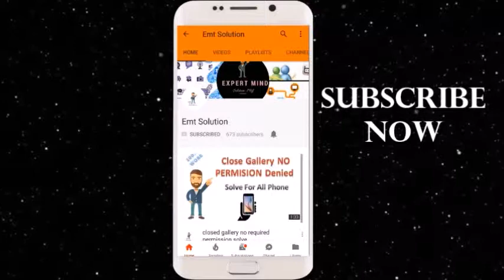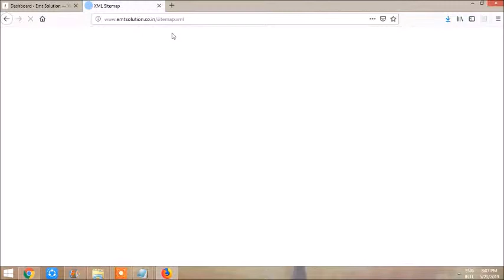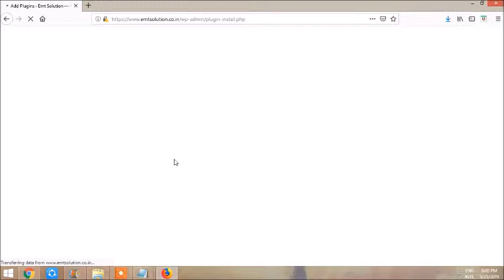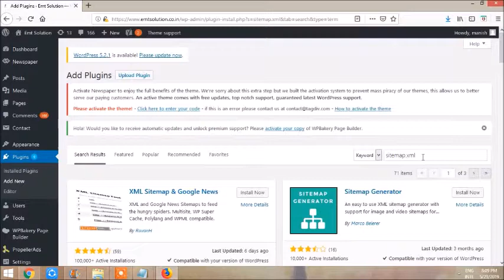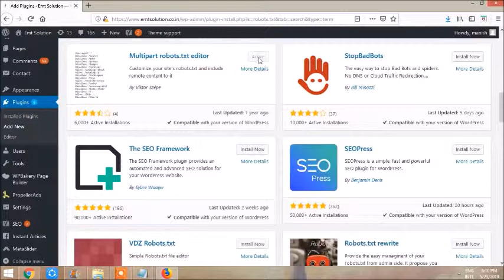How To Add Sitemap and Robots file in WordPress|Rank Your New Website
Related Words

This Video Related to How To Add Sitemap and Robots file in WordPress|Rank Your New Website
Namskar Dosto Iss Video me mene app ko batya ha ki kese app robot.txt and sitemap.xml file wordpress website me add kar ke apni website ko google search me rank kara sakte ha.